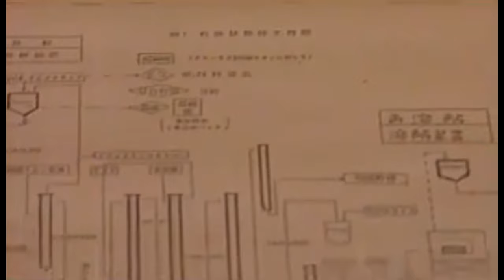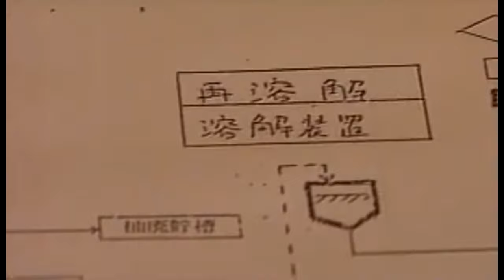The Ghosts of Tokaimura: Half Lives - Hisashi Ouchi, Masato Shinohara and Yutaka Yokokawa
On September 30th, 1999, Hisashi Ouchi, Masato Shinohara and Yutaka Yokokawa found themselves at the centre of Japan's worst nuclear accident. The events leading up to and following those critical seconds at 10:35AM that bright morning would conclude with two of them dying, one sentenced to prison and the fall from grace of the Japanese nuclear power industry.

But what actually happened is shrouded in lies and mystery, the voids of knowledge filled with fabrications to shock and scare. Tokaimura is by far controversial, with claims of human experimentation repeated across the Internet. This is not the case. This is the story of a government that failed its citizens, and the battle to save their lives among misguided hope.

Half Lives is a series dedicated to telling the stories of the people who were involved in history's nuclear accidents, from their birth, to the mishap, and their life following. These lives are often mixed up with lies, rumors and controversies. This is their true story.

Hisashi Ouchi, Masato Shinohara and Yutaka Yokokawa were close friends before the accident, working at the JCO facility. In just a few short months, the trio would find themselves thrusted into an uncertain role, with no guidance and only their own lacking education to support them. This culminated in Japan's worst nuclear accident before Fukushima.